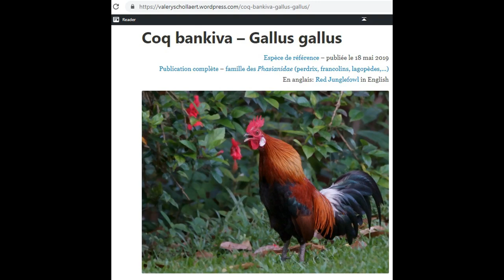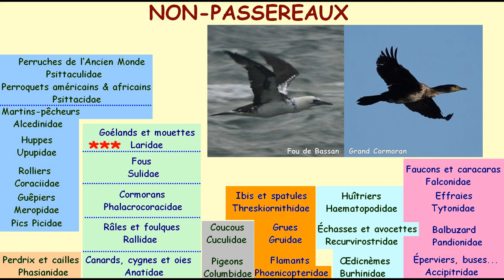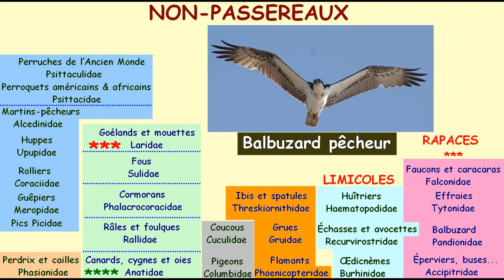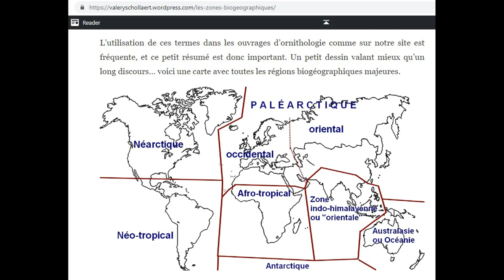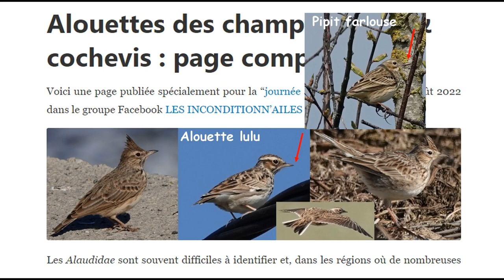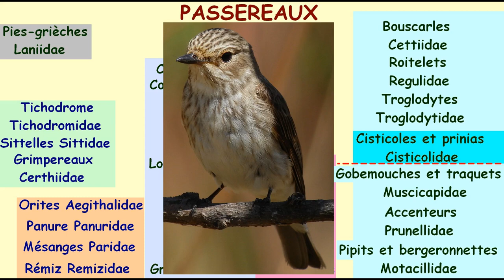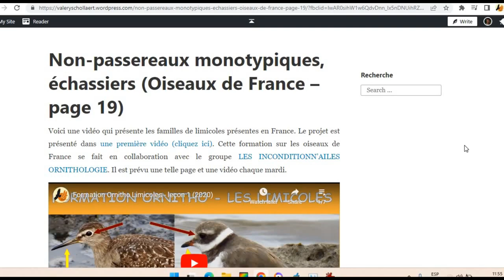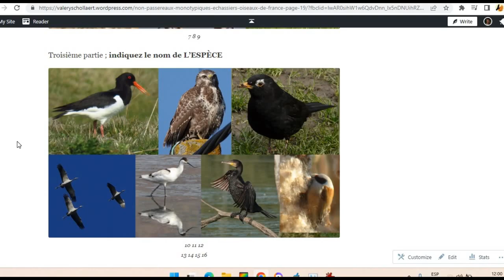Oiseaux de France 20 : récapitulatif, quatre nouvelles familles avec la Formation Ornitho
À SUIVRE :
- Panneau didactique sur les canards
- Exercices de la leçon 20